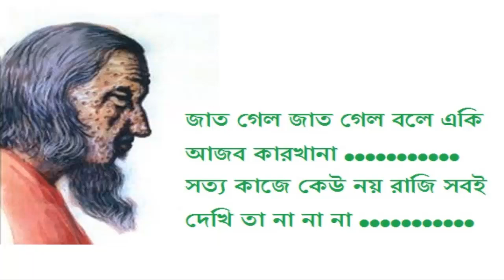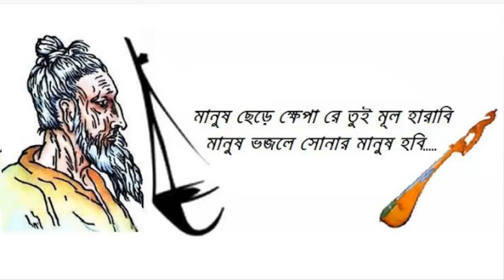Short Biography Of Lalon Fakir in Bangla | Great Life Stories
Lalon was a great Bengali baul saint, philosopher, songwriter and social reformer. He also known Lalon Fakir, lalon sain, lalon shah or mahatma lalon. Lalon was a humanist. Who gave up the highest place of humanity, leaving all kinds of ethnic divide, including religion, caste and creed.